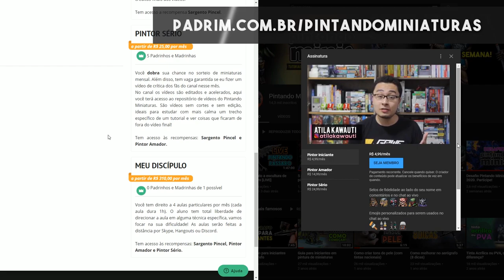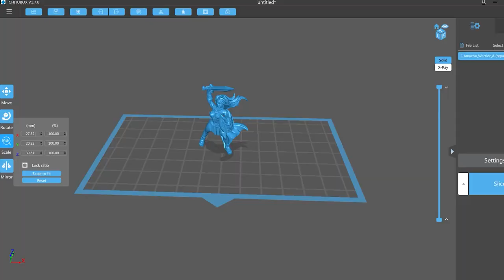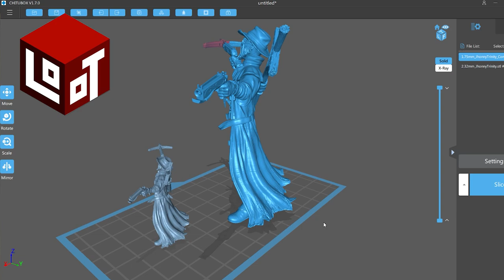Aumentar a miniatura, ajuda na pintura? - Impressão 3d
Neste vídeo vou comentar sobre quais são os problemas de aumentar ou diminuir muito a escala de uma miniatura para impressão 3d.